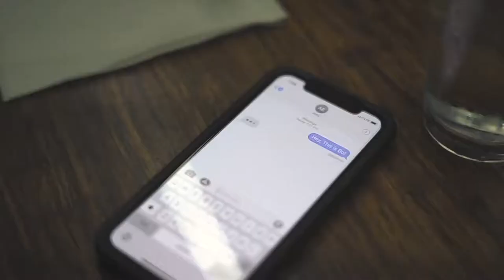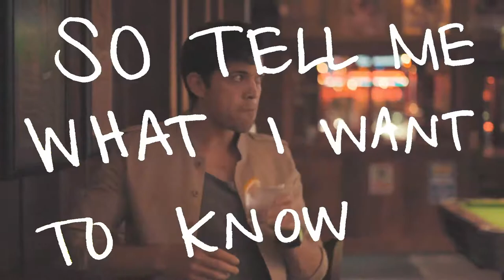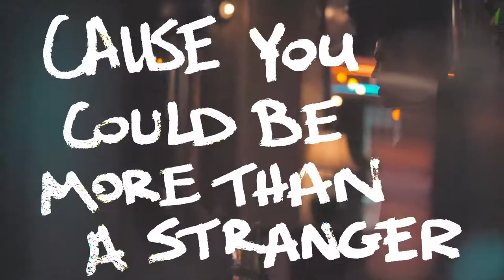Justin Caruso - More Than A Stranger ft. Cappa and Ryan Hicari Lyric Video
This is the competition video for Rory Kramer and Justin Caruso.

Hey awesome people! I had a ton of fun creating this and I hope it wins this contest also! Very thankful for the friends that helped put this thing together. Below are everyone's instagram handles to show support to these fellow creatives.

Bo Baskoro: @bobaskoro
Amy Evans: @aevans2013

Second Videographer-

Jordan Godman: @godman_23